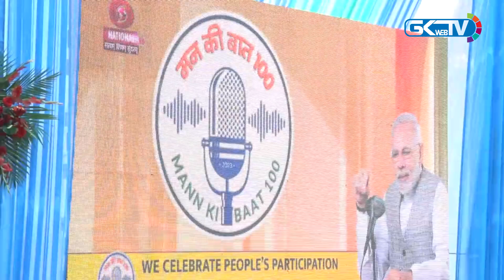LG's address at celebration of 100th episode of Mann Ki Baat